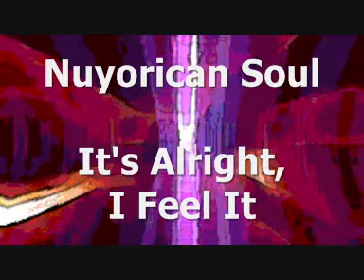Nuyorican Soul - It's Alright, I Feel It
Uscita: 1997
Genere: Electronic
Stile: Drum n Bass, Deep House, Garage House